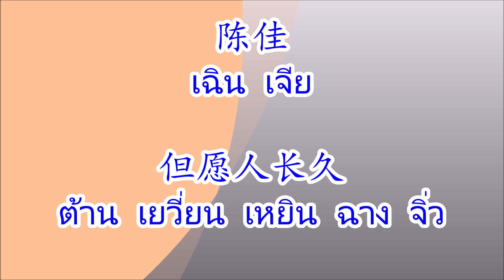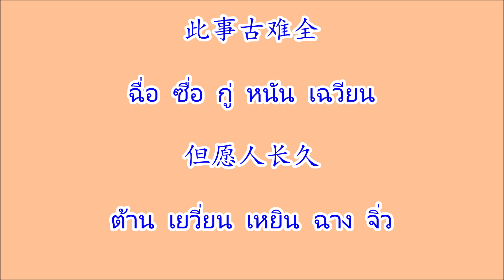但愿人长久 ต้านเยวี่ยนเหยินฉางจิ่ว "ขอให้มีชีวิตยืนยาว"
เพลงจีน 但愿人长久 ต้านเยวี่ยนเหยินฉางจิ่ว "ขอให้มีชีวิตยืนยาว" ศิลปิน 陈佳 เฉินเจีย

(คำแปล)

明月几时有
จันทร์กระจ่างฟ้าจักมีในยามใด

把酒问青天
ยกจอกสุราขึ้นถามต่อฟ้า

不知天上宫阙 今昔是何年
ไม่อาจรู้ ว่าวิมานบนสรวงสวรรค์ ณ ยามนี้เป็นปีไหน

我欲乘风归去
ข้าใคร่โดยสารวายุกลับไป

唯恐琼楼玉宇
แต่เกรงวิมานหยกอันงดงาม

高处不胜寒 起舞弄清影
ยิ่งสูงยิ่งเหน็บหนาว ร่ายรำเพื่อสร้างเพียงรูปเงาเสมือน

何似在人间
ไหนเลยเทียบได้กับโลกมนุษย์

转朱阁 低绮户 照无眠
เดือนเคลื่อนคล้อยสาดแสงแดงชาดจนผู้คนมิอาจหลับใหล

不应有恨 何事长向别时圆
ไม่ควรคั่งแค้นไม่ว่าเรื่องใด เมื่อห่างกันไกลต่างคลี่คลาย

人有悲欢离合
อันมนุษย์ล้วนมี สุข-ทุกข์ พบ-พราก

月有阴晴圆缺
ดั่งเดือนขึ้น-แรม เต็มดวงหรือเพียงเสี้ยว

此事古难全 但愿人长久
เป็นเช่นนี้มาเนิ่นนาน ขอให้คนมีชีวิตยืนยาว

千里共婵娟
ในพันลี้ได้ร่วมชมแสงจันทร์กระจ่างด้วยกัน

不应有恨 何事长向别时圆 别时圆